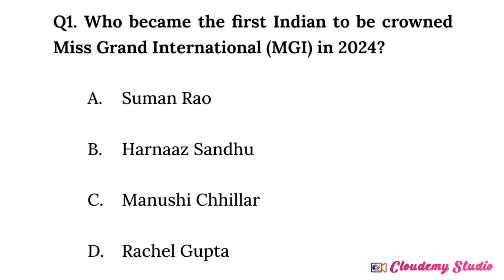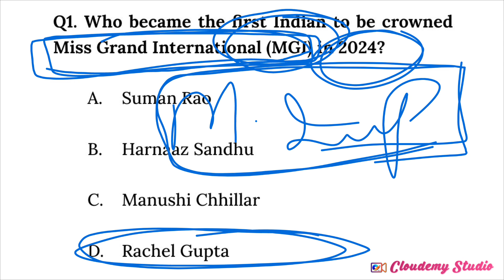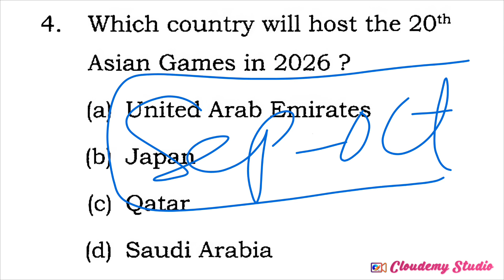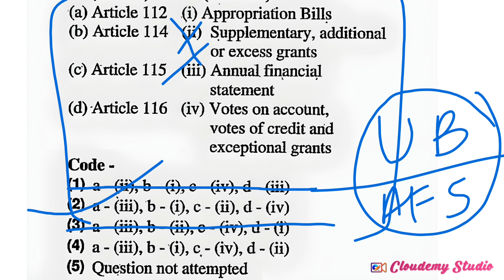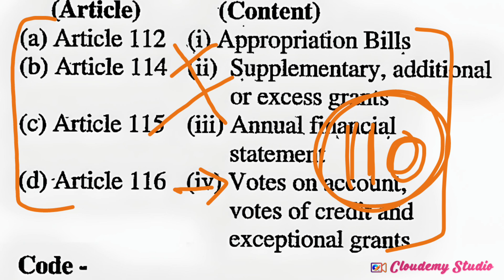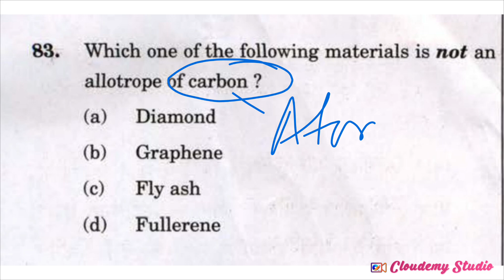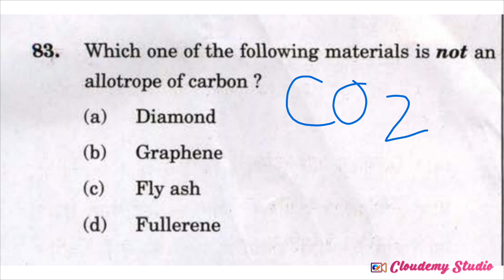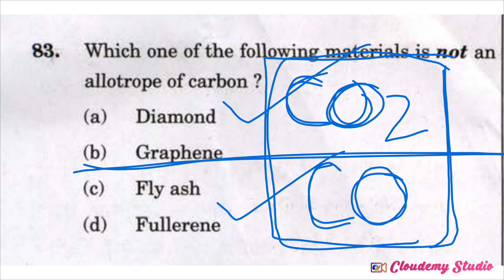MCQS ON GENERAL STUDIES/STATIC GK/JKP CONSTABLE EXAM/ JKHC-JUNIOR ASSISTANT, FORESTER, RRB-NTPC EXAM